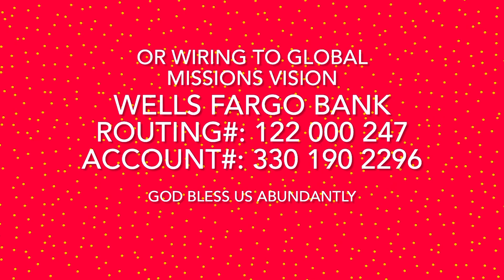Jan. 6 Business Fel. Praise Ngợi Khen Chúa @Every 1st Sat. @6:30pm @14200 Goldenwest st. Westminster